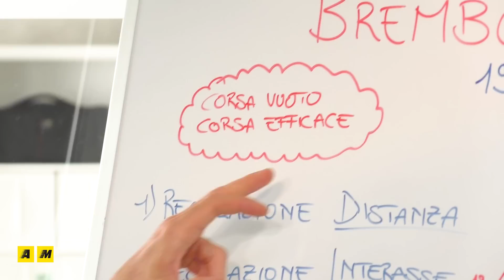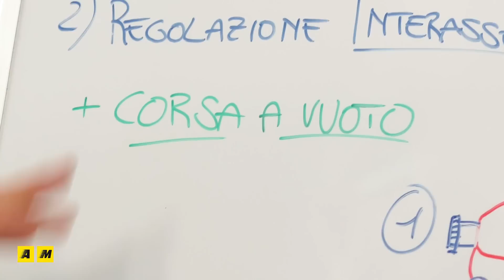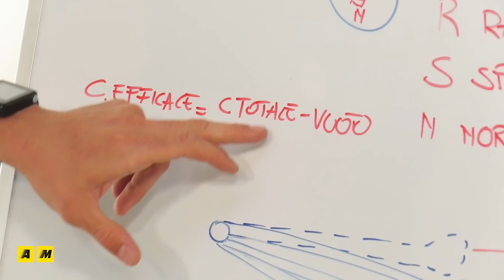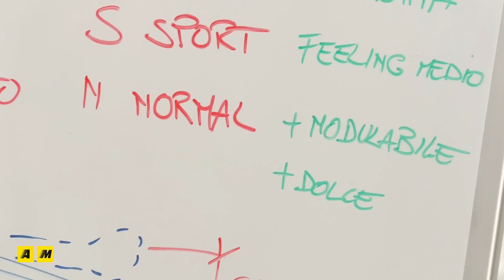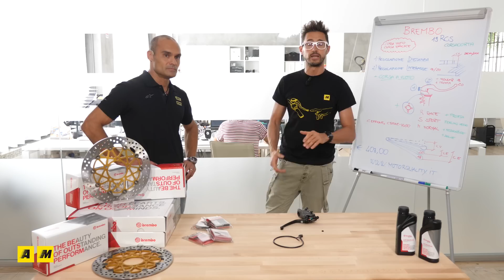Brembo 19 RCS Corsa Corta. Recensione pompa freno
Ecco lo stato delle arte delle pompe freno: si chiama 19 RCS Corsa corta. Grazie a lei possiamo intervenire su: corsa a vuoto, distanza e interasse leva. Più feeling, più prontezza, più modulabilità! A ognuno il suo. Prezzo? 408,00 euro. Info